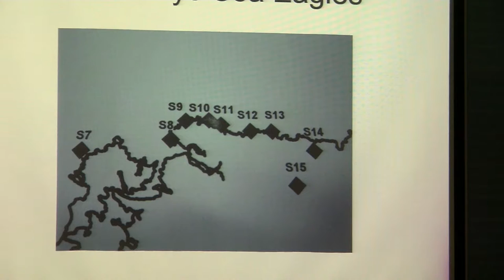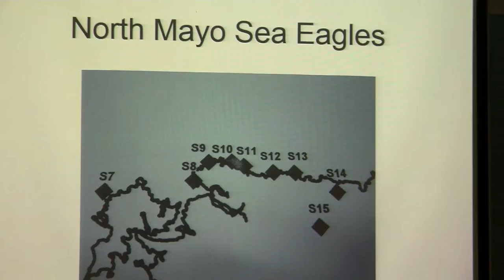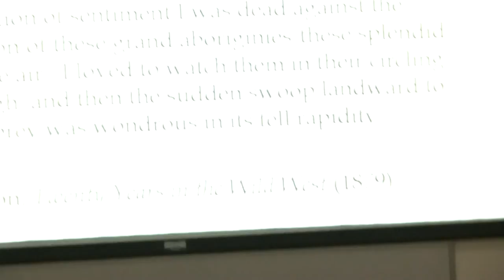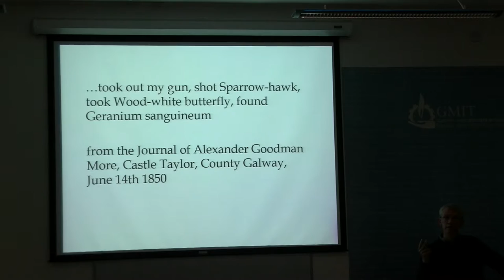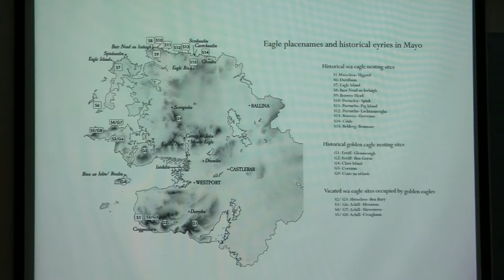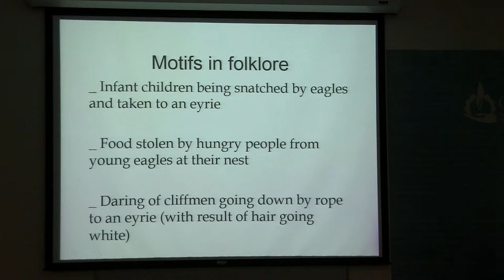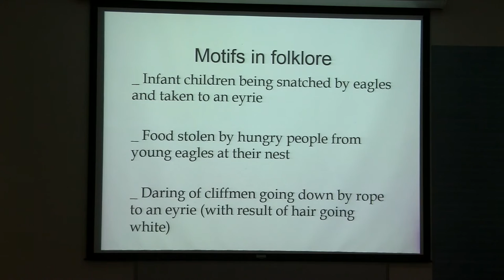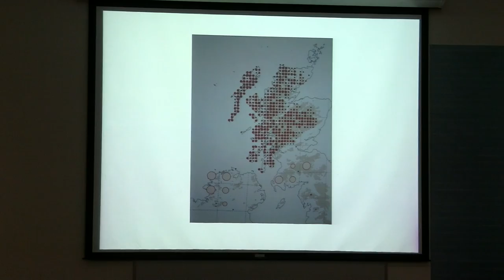Sean Lysath: Irish Eagle Distribution, Extinction and Re-introduction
Sean Lysath talks the distribution, extinction and re-introduction of the west of Ireland eagle population over the centuries. The lecture was held in the Galway Mayo Institure Of Technology on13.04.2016